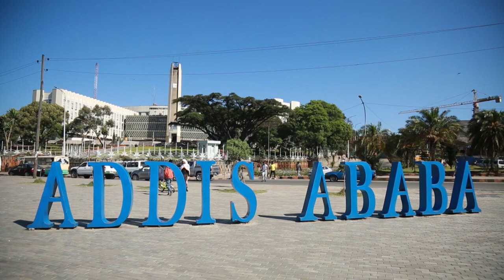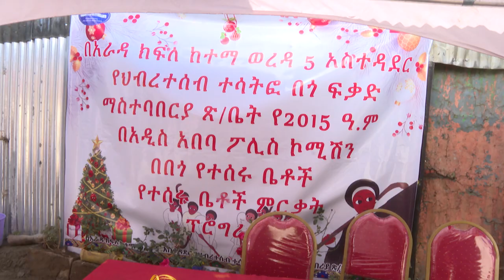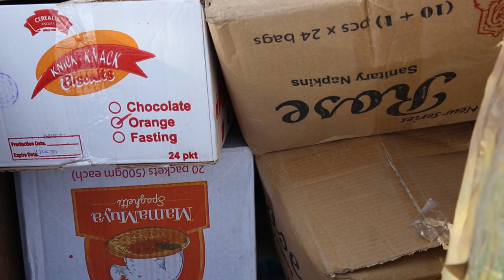ፖሊስ የነዋሪዎችን ቤት አደሰ 06.05 .2015 ዓ.ም